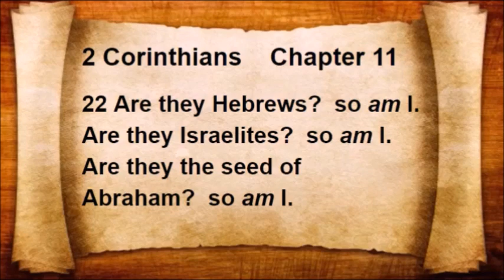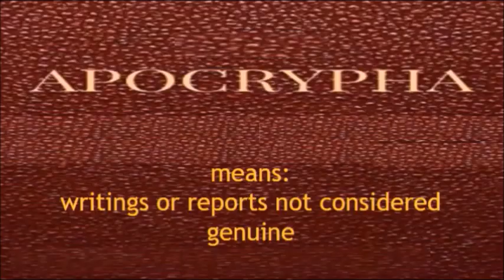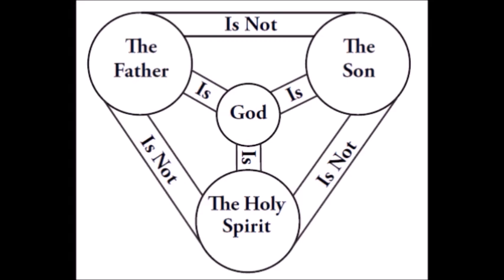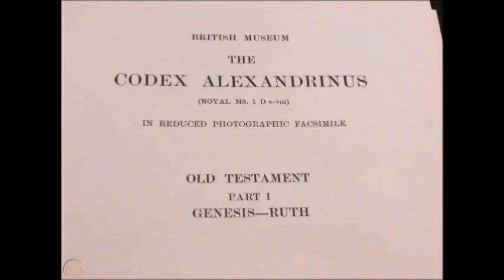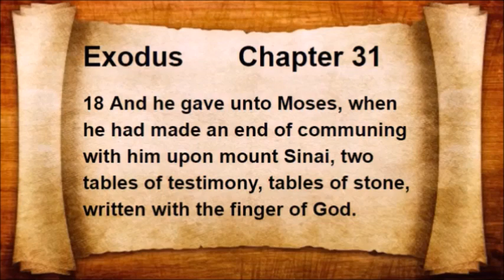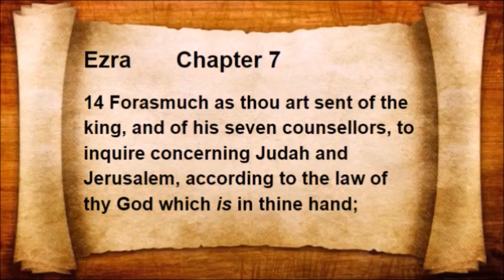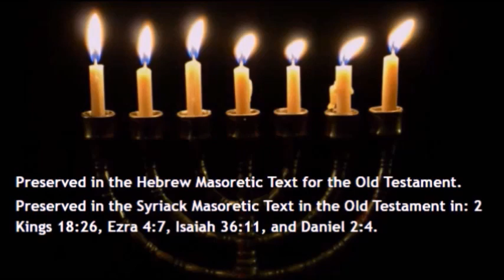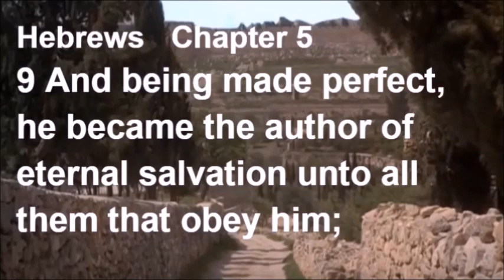The truth about the Alexandrian text and their apocrypha books that come from the land of Egypt